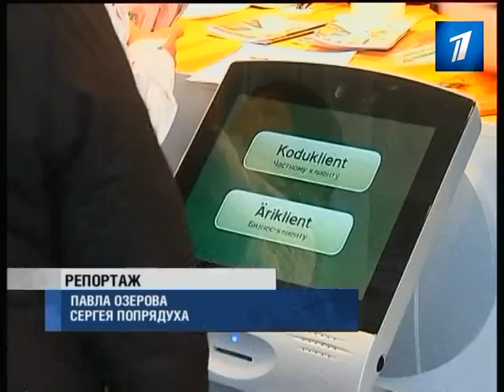Эстонцы не спешат заключать "электродоговоры"